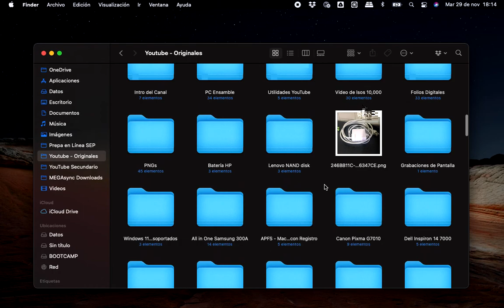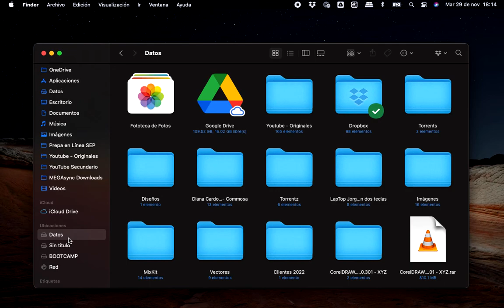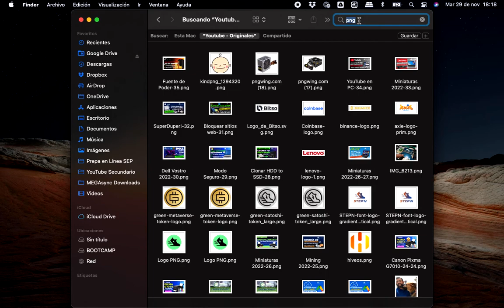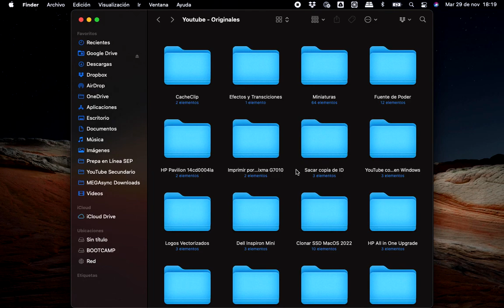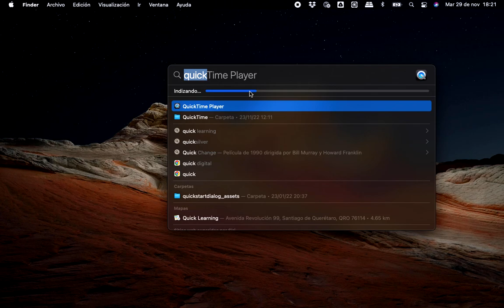😫 No puedo buscar archivos en MacOS 📂 ni en carpetas ni en disco duro - Problema de Spotlight 🔍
Mi spotlight; osea el buscador de mac antes me era muy eficiente y de pronto ya no encuentra nada en un disco y sus subcarpetas; es un dolor de...

Aquí te muestro como solucionarlo.